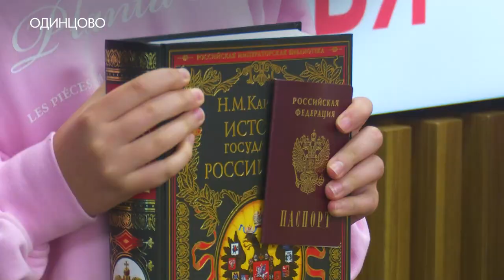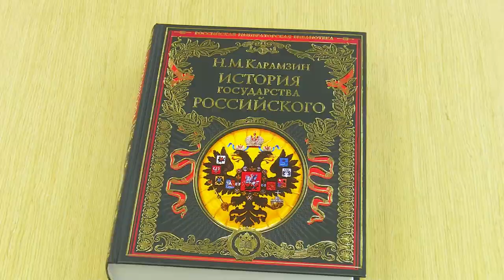Первые паспорта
Почувствовали себя взрослыми гражданами своей страны. Ведь самый важный документ - уже на руках. Десять юных одинцовцев получили свои первые паспорта. Подробности - в сюжете Олеси Лукиной.